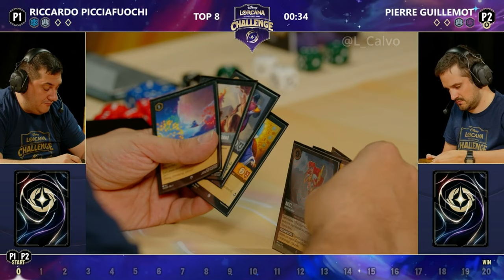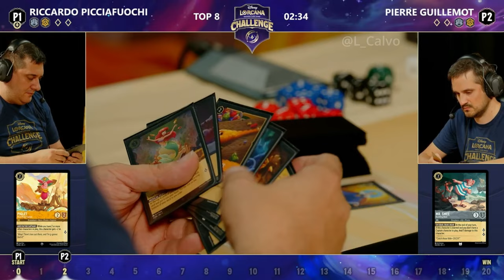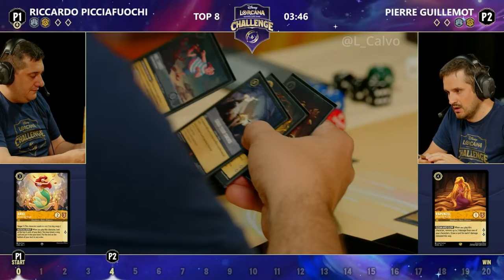Riccardi Picciafuochi VS Pierre Guillemot l Disney Challenge Bologna Italy Top 8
Day 2 Disney Challenge Bologna Italy  Top 8